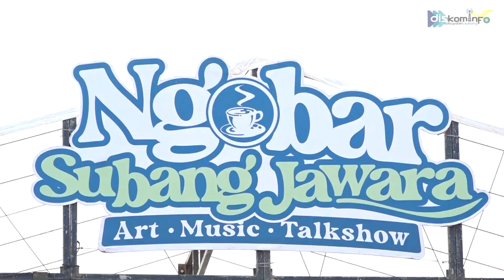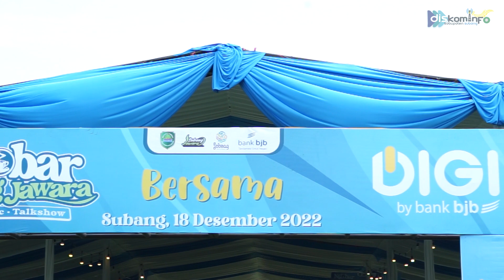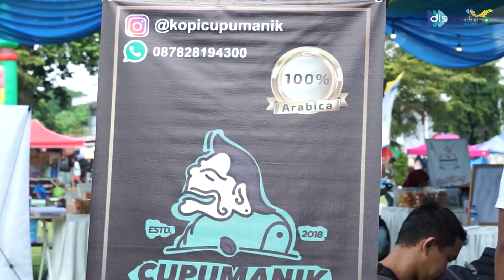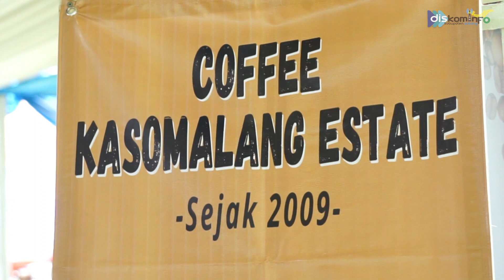NGOBAR SUBANG JAWARA 2022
Pemkab Subang melalui Dinas Pertanian Kabupaten Subang berkolaborasi dengan Alur Project bersama BJB Subang menggelar event Ngobar Subang Jawara dalam rangka rangkaian Refleksi 4 tahun kepemimpinan Bupati dan Wakil Bupati Subang (JIimat-Akur) di Alun-Alun Subang, Minggu (17/12/2022).